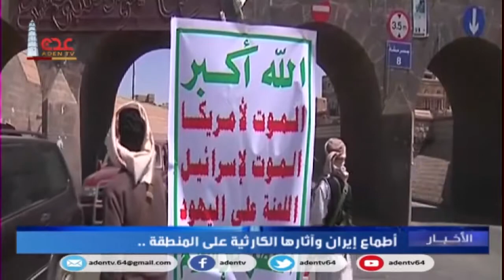أطماع إيران وآثاره الكارثية على المنطقة